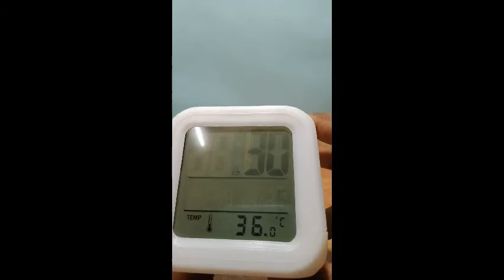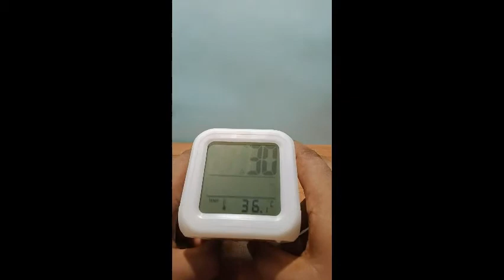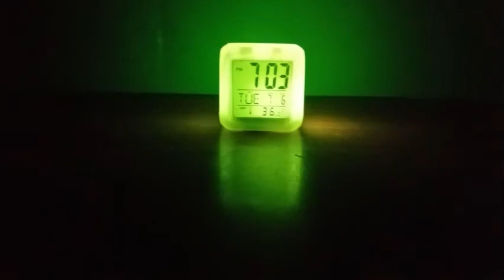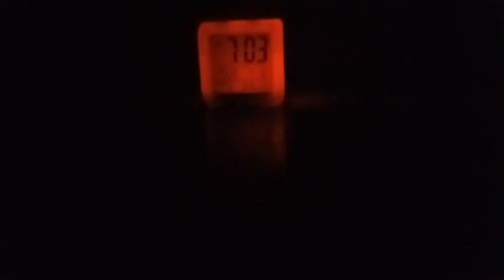color change digital alarm clock glowing led unboxing / review under 300Rs 2021 affi-tech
In this video we review color change alarm clocks under 300 Rs. we will see how to set an alarm in a digital alarm clock and this alarm clock by modicare .

Alarm Clock [349 Rs]
Key holder [198 Rs]
Ninja tool [185 Rs]